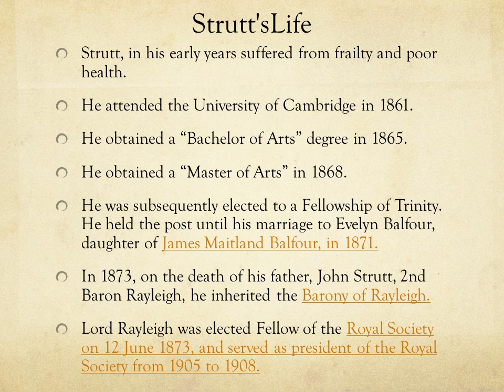John William Strutt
Davidson Online Nobel Prize Competition